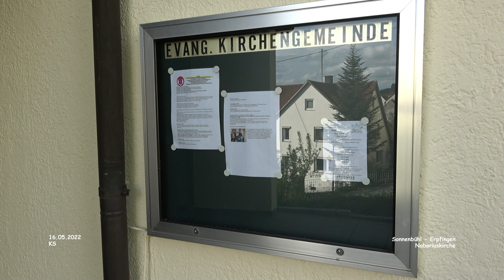Naboriuskirche - Erpfingen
Impressionen Sonnenbühl - Landkreis Reutlingen